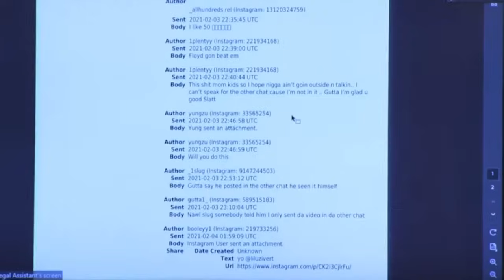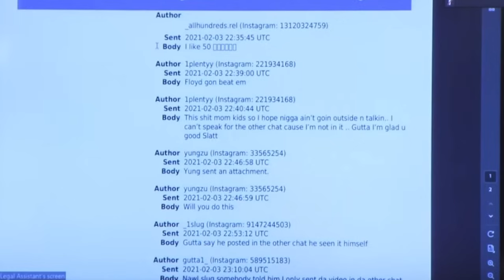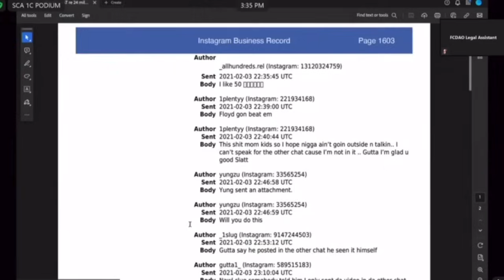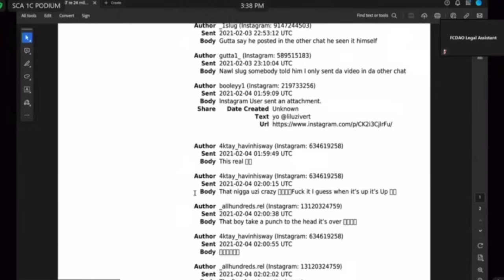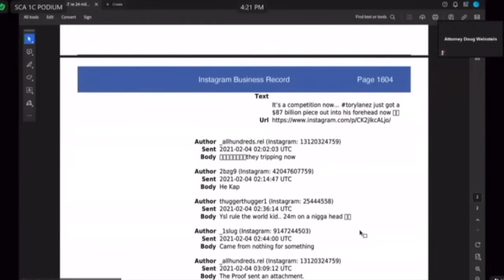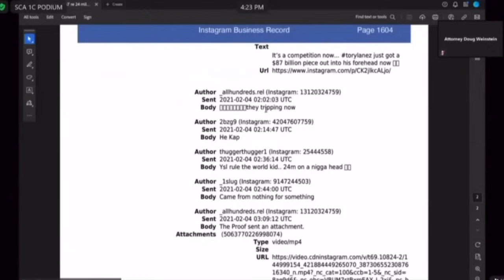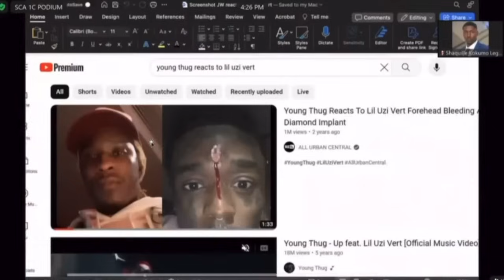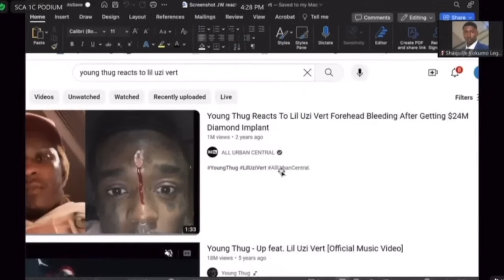Tick Details YSL Gangsters’ DMs About Lil Uzi’s Embedded Diamond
In this clip, Young Thug’s lawyer Brian Steel walks Trontavious “Tick” Stephens through the Instagram messages that include a message listed as overt act 127 in the indictment.

The act says Tick, Thug and YSL member Wunnie Lee “did engage in conversation, where Williams states, ‘YSL rule the world kid. 24m on a —- head, y’all just start bringing me the money,' 'man y’all stop playing with me,' an overt act in furtherance of the conspiracy."

Overt acts are not charged as crimes themselves, but they are part of the RICO conspiracy crime and used to support the prosecutors’ case that Thug and YSL members committed crimes.

Tick admitted the act in his plea deal, but Steel is trying to make the point that just because he said it doesn’t mean it’s true. Steel went through the entire conversation in which Thug sent those messages to show it was a bunch of guys bantering back and forth.

The conversation is from Feb. 4, 2021, and it centers on Lil Uzi getting a diamond embedded in his forehead.

Fulton County Superior Court Judge Ural Glanville interrupted the questioning half way through for a lunch break.